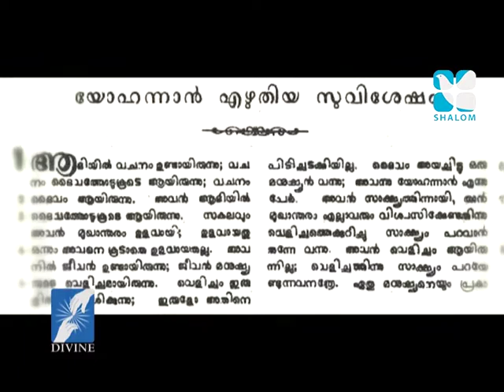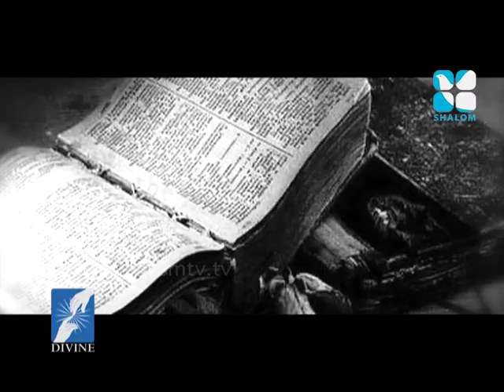Vachanadeepthi Epi:405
Vachanadeepthi Epi:405- Programme by Divine RC